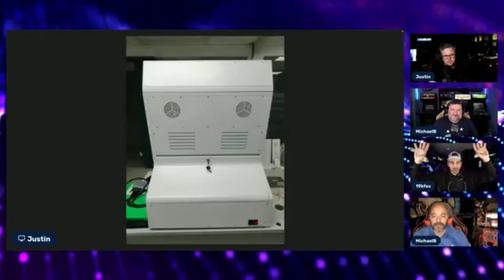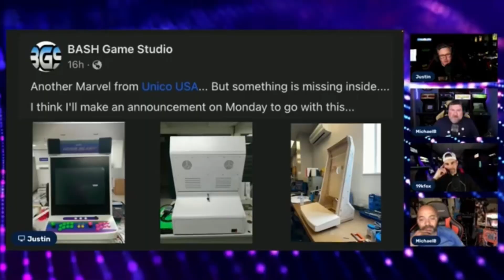Average Viewing Experience for a @MichaelBtheGameGenie Stream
Just a funny joke on what it’s like to experience ads during a stream.